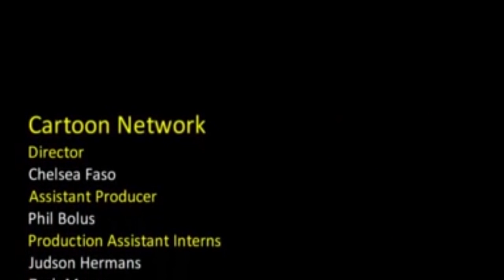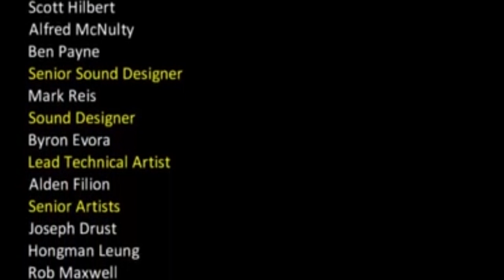BEN 10 ALIEN FORCE THE GAME FINAL - MAS NÃO FOI SÓ A SÉRIE QUE MORREU...☠☠